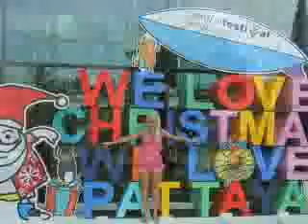Amazing Thailand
Sunny holidays in Thailand. Pattaya, non gnooch, hard rock hotel, lolka, delphina, fun, dance, party, friends